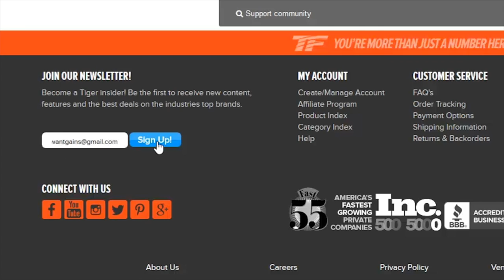The Motivation to be Successful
Who should you follow to be help find the motivation to be successful and how can YOU motivate others to be successful?